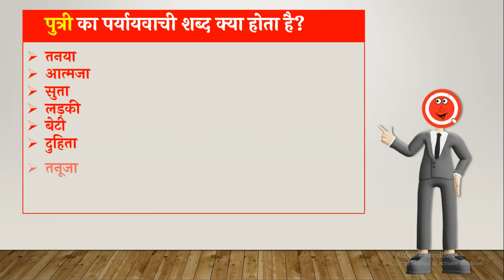पुत्री का पर्यायवाची शब्द क्या होता है? | Putri Ka Paryayvachi Shabd | HindiQueries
हैल्लो दोस्तों इस वीडियो में मैंने आप लोंगों को बताया है कि "पुत्री का पर्यायवाची शब्द क्या होता है (Putri Ka Paryayvachi Shabd Kya Hota Hain)?"

• पुत्री का पर्यायवाची शब्द क्या होता है
• Putri Ka Paryayvachi Shabd Kya Hota Hain
• पुत्री का पर्यायवाची शब्द
• Putri Ka Paryayvachi Shabd
• पुत्री का पर्यायवाची शब्द क्या है
• Putri Ka Paryayvachi Shabd Kya Hai
• पुत्री का पर्यायवाची क्या होता है
• Putri Paryayvachi Shabd In Hindi
• पुत्री का पर्यायवाची शब्द क्या होगा
• Putri Ka Paryayvachi Shabd Kya Hoga
• पुत्री का पर्यायवाची होता है
• Putri Ka Paryayvachi Kya Hota Hai
• पुत्री का पर्यायवाची शब्द बताइए
• Putri Ka Paryayvachi Shabd Bataiye
• पुत्री का समानार्थी शब्द
• Putri Ka Samanarthi Shabd